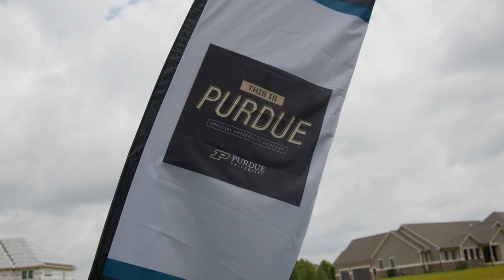“This Is Purdue” Catches Up With Coach Matt Painter at Indiana Sports Corp. Golf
“This Is Purdue” podcast host Kate Young emceed the 35th Annual Indiana Sports Corp. Charity Golf Tournament on June 26 at The Sagamore Club in Noblesville.

Kate caught up with Purdue University head men’s basketball coach Matt Painter and interviewed him during the tournament’s luncheon. Coach Painter discussed the return of National Player of the Year Zach Edey, how he defines success and the team’s participation in this year’s second annual Indy Classic.

Proceeds raised during this annual golf tournament help fund the Indiana Sports Corp.’s Inspiring Sports Grant Program for organizations that support underserved youth.

Check out our “This Is Purdue” podcast episode with Coach Painter from October 2021